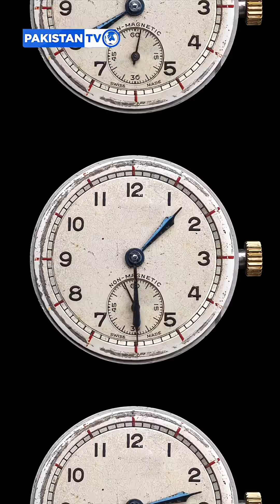Tell Me Why: How Time Began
Who really decided what time is? From ancient sundials in Egypt to the ticking precision of your smartwatch, this week's Tell Me Why uncovers how humans invented time — and then built the modern world around it.